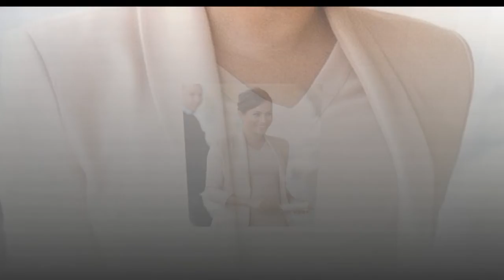What Meghan Markle and Prince Harry REALLY got up to on their second date - ‘It’s SPECIAL’